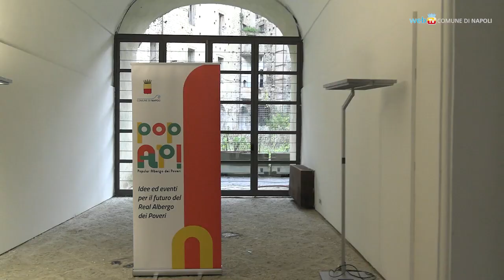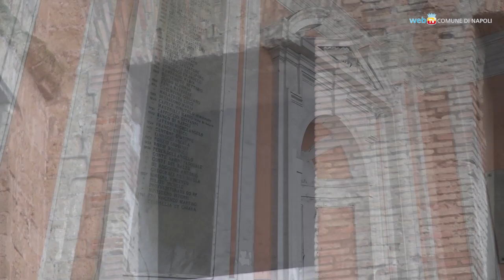Albergo dei Poveri, idee ed eventi per il futuro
Professionisti e comunità insieme per cercare soluzioni innovative: nel reportage sul Real Albergo dei Poveri, ecco il workshop di idee a partecipazione libera con esperti internazionali di rigenerazione urbana come Ricky Burdett, Jean-Louis Missika, Adrian Ellis e Ferruccio Izzo. Obiettivo: riaprire gradualmente lo storico sito alla città.